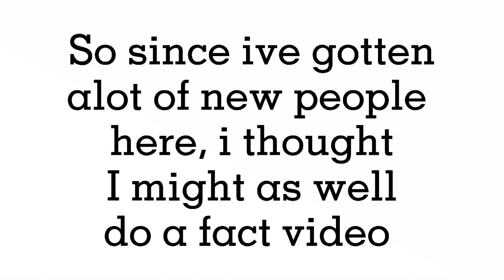13 Facts about my AU!